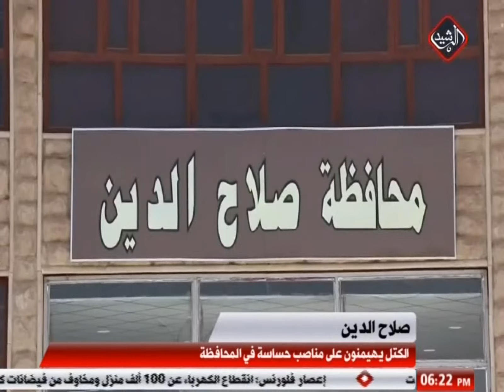الكتل السياسية تهيمن على مناصب حساسة في محافظة صلاح الدين